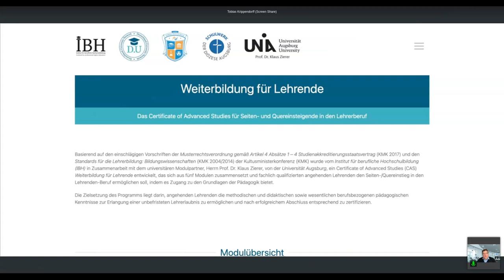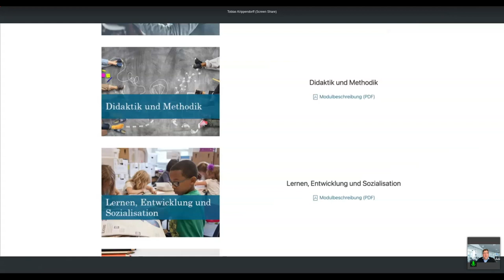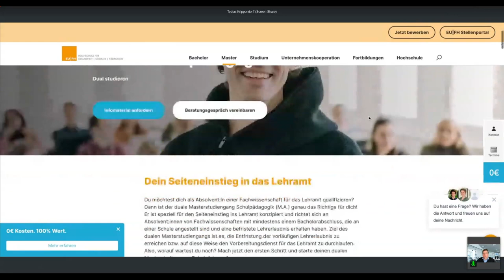Bildungstransfer gegen den Fachkräftemangel - Netzwerk und Digitalisierung - Tobias Krippendorff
Talk von Tobias Krippendorff auf dem University:Future Festival.

Der Fachkräftemangel in Deutschland ist sehr groß. Das Deutschland.University-Netzwerk stellt einen Beitrag zur Lösung des Problems durch innovative vernetzte Hochschulbildung, exemplarisch am Lehrer*innenmangel, vor. Quer- und Seiteneinsteigende in den Lehrberuf verfügen zwar oft über Fachwissen aber pädagogische und (fach-)didaktische Kenntnisse und Fähigkeiten sowie Unterrichtspraxiserfahrungen sind oft wenig bis gar nicht vorhanden. Neben der beruflichen Integration in den Lehrbetrieb bei Schulen sollte daher idealerweise auch die theoretische Wissensvermittlung berufsintegriert erfolgen. In dieser Session wird ein Ansatz zur digitalen Hochschulbildung von angehenden Lehrkräften vorgestellt (entwickelt aus aktuellen Erkenntnissen von der Harvard Graduate School of Education), der einerseits das besonders immersive Virtual Reality Videoformat VR 180 3D sowie ein Online-Lernskript-Tool beinhaltet und andererseits sozial-emotionale Lernaspekte für das Gelingen des Wissenstransfers berücksichtigt. Es wird gezeigt, wie über Bundesländergrenzen hinweg Universitäten, Hochschulen und Schulen kooperativ miteinander vernetzt Hochschulbildung erfolgreich für die Gesellschaft gestalten.